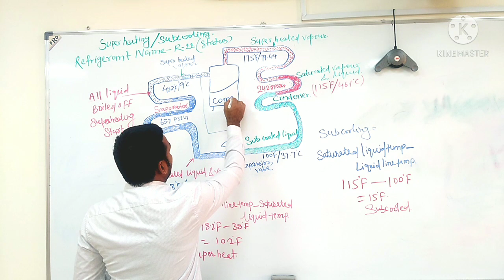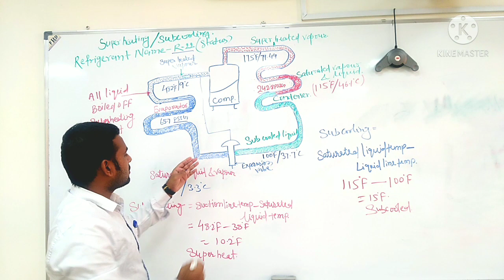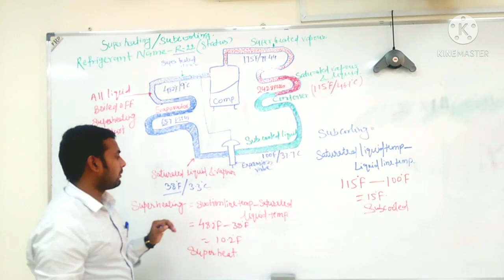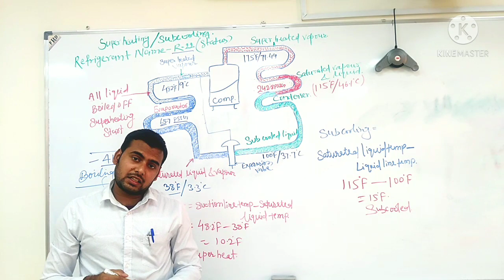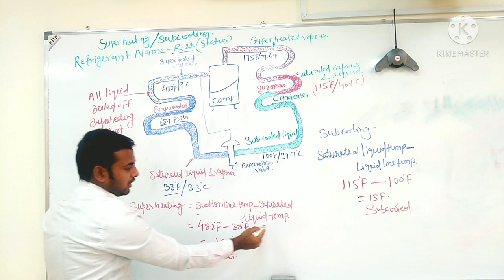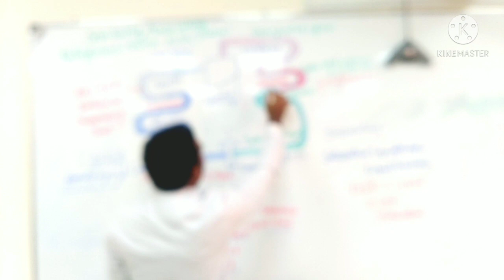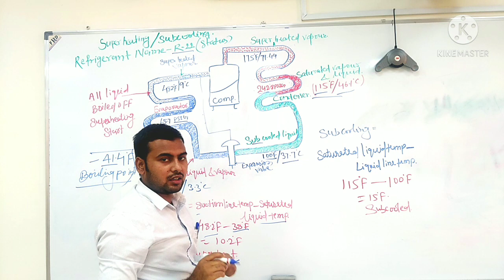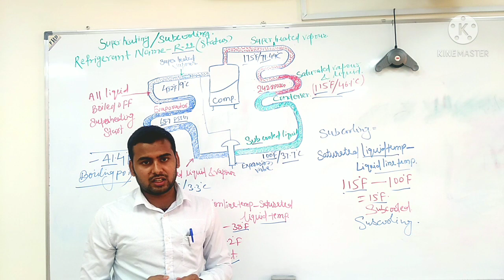How To Find Super Heat & Subcooling In Hindi/Urdu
How To Find Super Heat And Subcooling in Hindi.
Air Conditioning Me Super Heat kaise Nikala Jata Hai.

Subcooling Kaise Nikalte Hai.

Air Conditioning Me Super Heat Hona Kyu Jaruri Hai.
Subcooling Nahi Hone Par Kiya Problem Aayega.
Agar Ac Me Refrigerant Super Heat Nahi Ban Raha Hai To Kiya Kiya Problem Hoyega.

Saturation Temp Kaise Nikalte Hai.

R22 Refrigerant ka Boiling Point Kiya Hota Hai.
Pressure Temp Chart kaise Dekhte Hai.

Thanks.